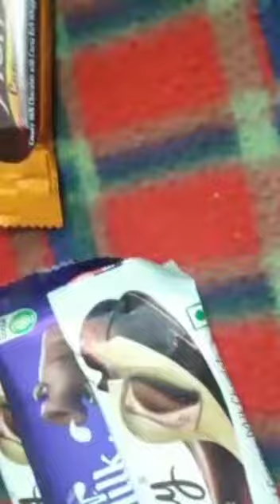katturese katta.. Oh samne... 😍/barbie_in_wonderland /